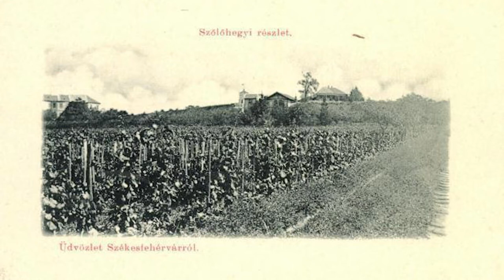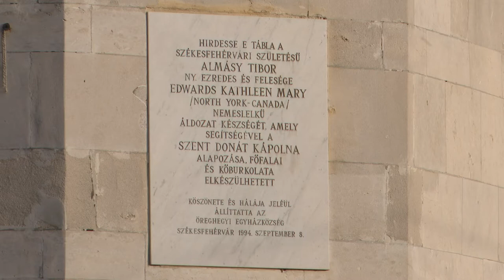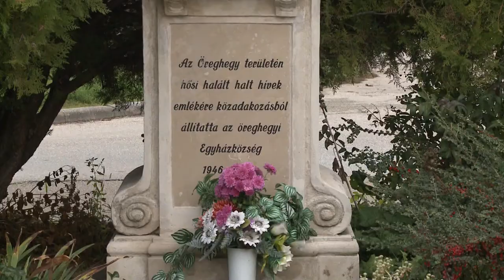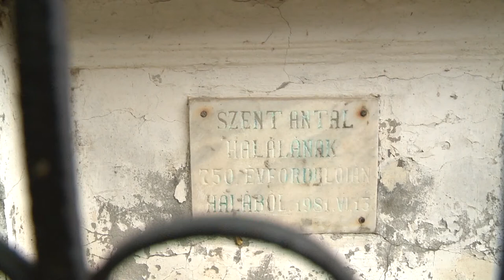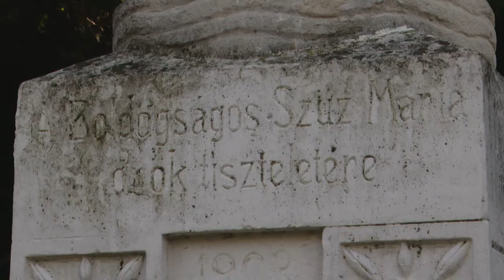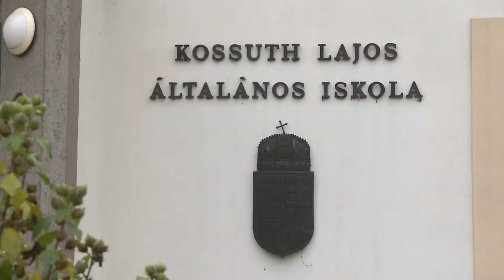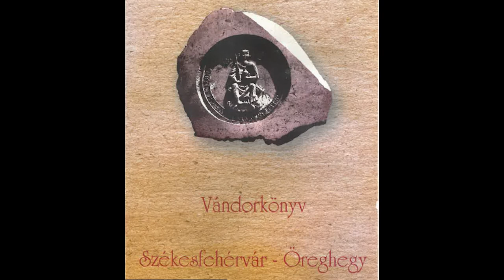201127 Városrészek Titkai Öreghegy 02.